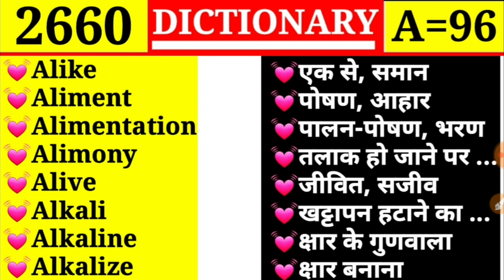Dictionary Episode 2660 || A Part 96 || Alive 💓 जीवित 💓 Aliment ❤ पोषण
Alike
Aliment
Alimentation
Alimony
Alive
Alkali
Alkaline
Alkalize

Algid
Alias
Alibi
Alien
Alienate
Alight
Align

Alcohol
Alcoholic
Alcoholometer
Alert
Alertness
Algebra
Algebraic
Algebraist

Album
Alchemic
Alchemist
Alchemize
Alchemy
Alcohol
Alcoholic

Alabaster
Alacrious
Alacrity
Alarm
Alarming
Alarmist
Alarm clock

Airworthy
Airy
Air cooled
Airless
Aisle
Ajar
Akin

Air raid shelter
Air screw
Air shed
Air ship
Air tight
Air transport
Airway

Airing
Airmail
Air man
Air manship
Air pump
Air raid
Air raid alarm

Air defence
Air drawn
Air engine
Air force
Air funnel
Air gun
Airiness

Airbuilt
Air cells
Air chamber
Air conditioning
Air craft
Air cushion

Air
Air Arm
Air ballon
Air base
Air bath
Air bed
Air Brake

Aids
Ail
Ailment
Aileron
Aim
Aimless
Air

Ahead
Ahorseback
Aid
Aidance
Aider
Aidful
Aidless

Agrestic
Agriculture
Agricultural
Agriculturist
Agronomic
Agronomy
Agrostography

Agonize
Agony
Agonized
Agoraphobia
Agrarian
Agree
Agreeable
Agreement

Agnus
Ago
Agog
Agone
Agonic
Agonist
Agonistic

Aghast
Agile
Agility
Agitate
Agitation
Aglow
Agnail

Aggravate
Aggregate
Aggregation